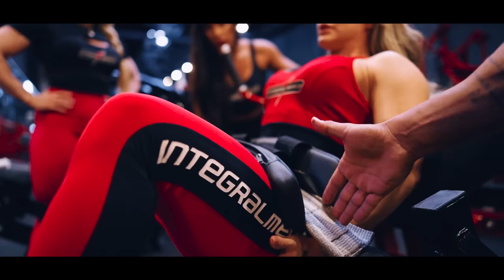FRAN MATTOS FICOU CHOCADA COM A FORÇA DA RAYANE!! *Rumo a Ohio*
Restando poucos dias para o Arnold Ohio, Rayane Fogal treinou glúteos com a nossa rainha Fran Mattos, que ficou chocada com a força dela nessa fase da preparação. Rayane mostrou a dedicação em seus treinos e porque a evolução da gota do seu glúteo pode colocá-la no topo da competição.